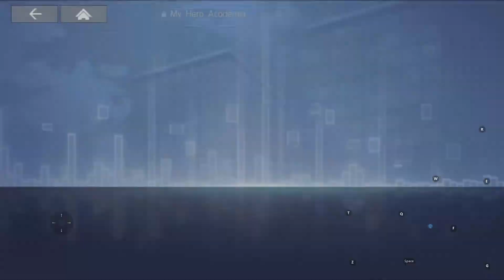My Hero Academia The Strongest Hero - Gameplay Walkthrough Part 2 (Android,IOS)